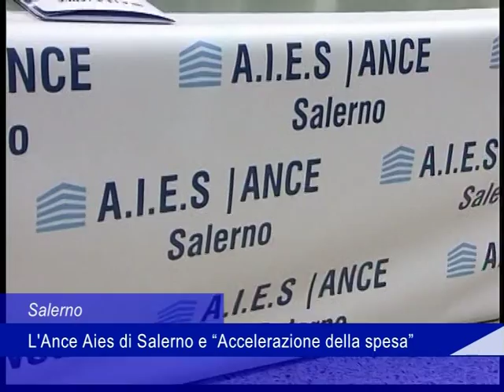Salerno: L'Ance Aies di Salerno e "Accelerazione della spesa" - 31 Ottobre 2015